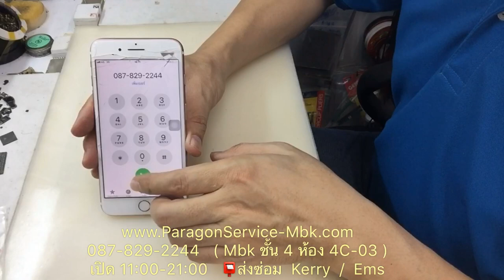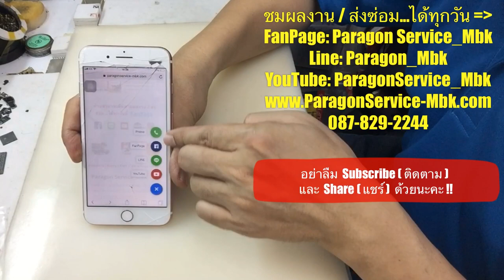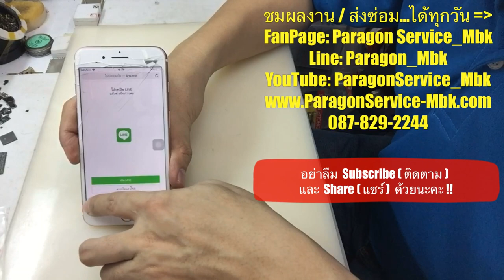iPhone 7 Plus ไมค์ ลำโพง แฮนฟรี ไม่ได้ยิน Mic Speaker Fail( /087-829-2244)